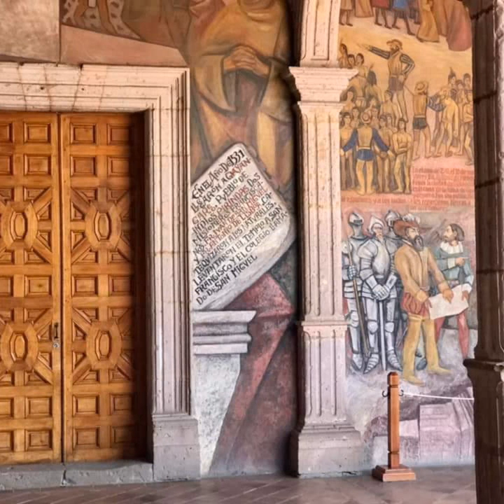MORELIA, MICHOACÁN MÉXICO TURISMO ORGULLO MEXICANO FUNDADOR LIC. DELFINO CORNEJO TORRES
MORELIA MICHOACÁN TURISMO MÉXICO BIENVENIDOS...EL FUNDADOR DEL ORGULLO MEXICANO, ORGULLO GUANAJUATO Y ORGULLO SALMANTINO LIC. DELFINO CORNEJO TORRES, MÁXIMO LÍDER REY DEL TURISMO MEXICANO, CREADOR MUNDIAL DEL TURISMO CON IDENTIDAD SU APORTACIÓN CULTURAL A LA HUMANIDAD PARA SECRETARIO DE TURISMO MÉXICO